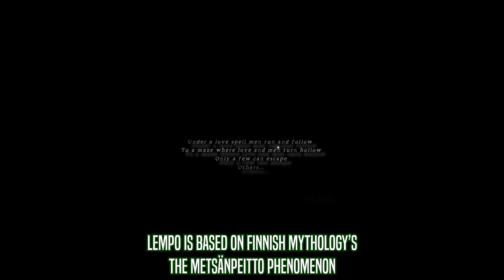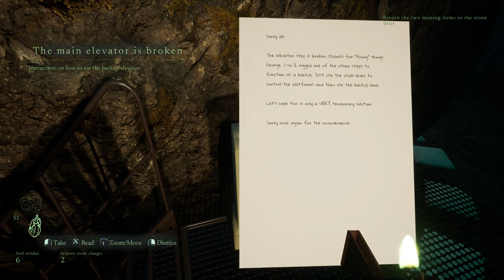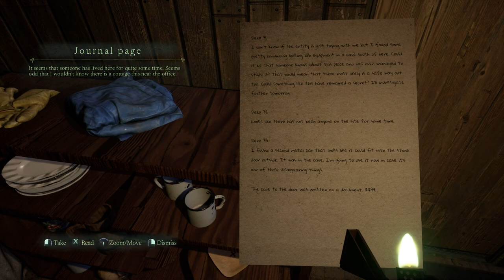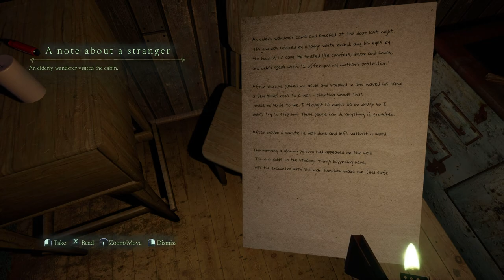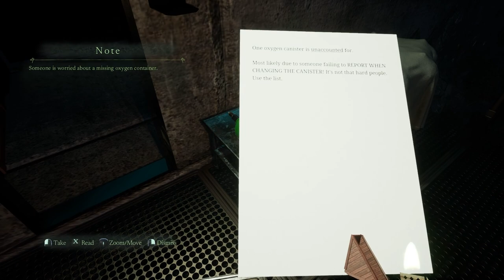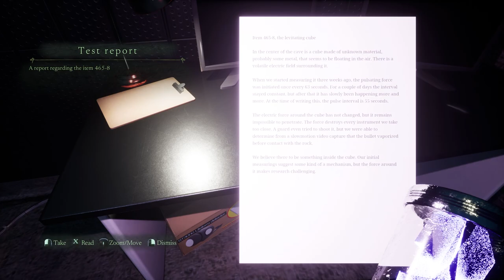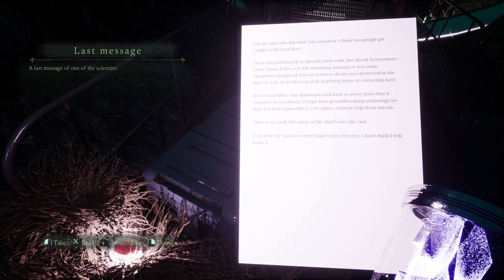Lost in a Soul Consuming Forest Dimension from Finnish Mythology | Lempo (Demo)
Welcome to the demo for Lempo! Find your way back home before Metsänpeitto, an otherworldly plane of existence, consumes you. Lempo is a psychological horror game inspired by Finnish mythology with an emphasis on exploration.

You can also catch me co-hosting The Grandma Savers with IGP and Icycaress here: @TheGrandmaSavers

Download the Demo for Free!

The story of Lempo lies in a dark fantastic world, Metsänpeitto. A plane kept together with souls’ energy received from living beings. This is no place for a human, do not dilly dally during your explorations as Metsänpeitto is a twisted realm where the laws of our world don’t matter. Or else you might encounter beings beyond the realm of possibilities.
Thumbnail background image generated using Midjourney AI
Compositing work done by SkillyMcFilly

Thumbnail Lempo Creature captured in game and compositing work done by SkillyMcFilly